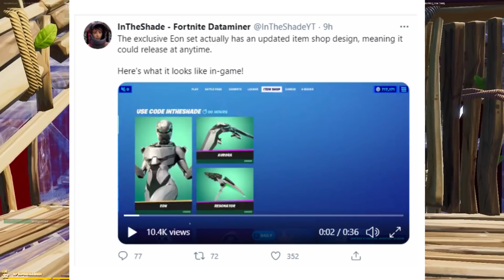February 4th 2021 Fortnite Item Shop Prediction / Fortnite Item Shop Prediction February4th 2021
All clips recorded by me